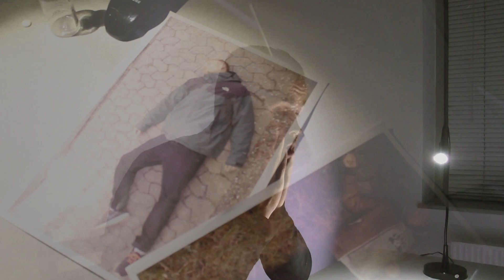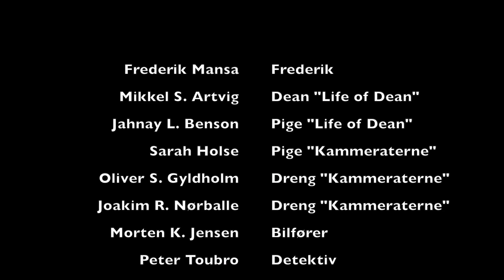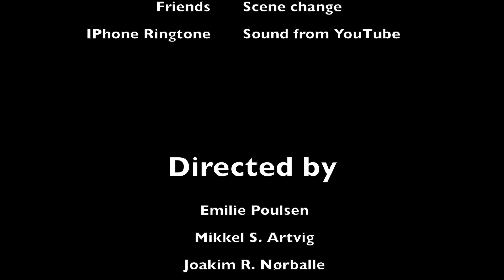Rubidium - Eksamensfilm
Borupgaard Gymnasium 3.C 2015